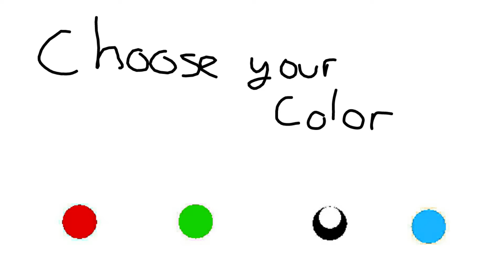War Of Colors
Comment what is your favorite color pls ;)